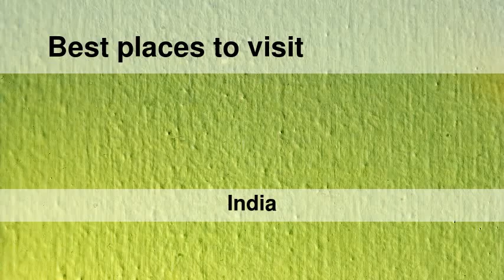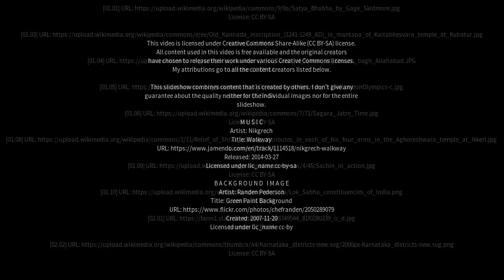Best places to visit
Best places to visit - Sorab (India) Best places to visit - Slideshows from all over the world - City trips, nature pictures, etc.